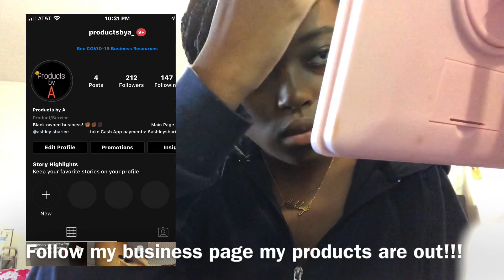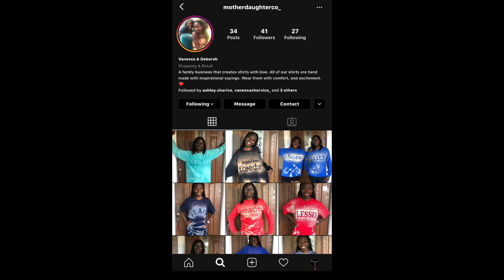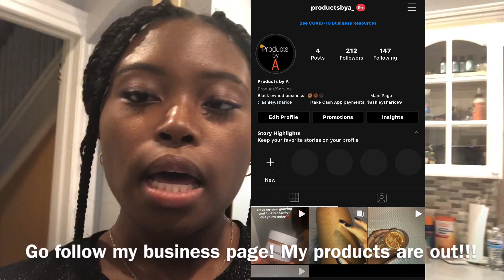JUNETEENTH VLOG! BLACK LIVES MATTER! | AshleySharice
Business Instagram: productsbya_